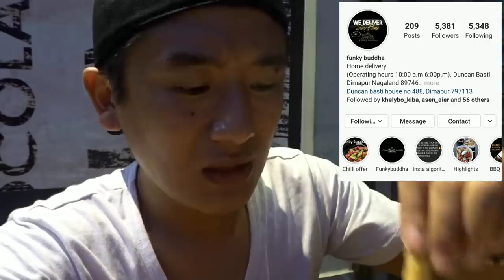BIGGEST BURGER IN DIMAPUR|FUNKY BUDDHA CHINESE RESTAURANT| FOOD REVIEW| NAGALAND NORTH EAST INDIA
Operating hours (10:00 am- 6:00 pm)
 For order contact-